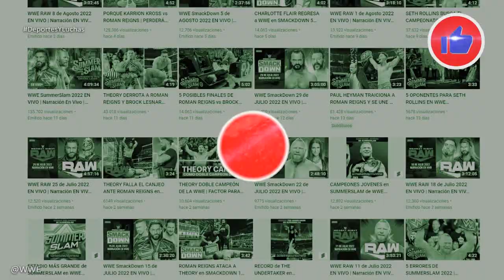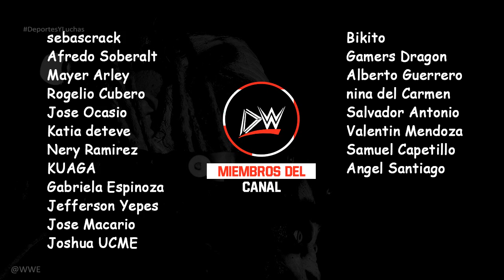BROCK LESNAR REGRESA en EXTREME RULES | 5 POSIBLES REGRESOS PARA WWE EXTREME RULES 2022 😱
A solo pocos días para Extreme Rules 2022, se ha estado rumoreando algunos posibles regresos para este evento, como el regreso de Cody Rhodes, Becky Lynch, Charlotte Flair y Brock Lesnar. Este último, estaría regresando para retar a Daniel Cormier a una lucha en WWE Crown Jewel, recordemos que, el ex – peleador de la UFC estará siendo arbitro especial invitado para la lucha entre Seth Rollins vs Matt Riddle dentro de la Fight Pit.

🐰 Carletera Oficial de WWE Extreme Rules 2022
Extreme Rules Match por el SmackDown Women’s Champion: Liv Morgan vs Ronda Rousey
Fight Pit: Seth Rollins vs Matt Riddle (Daniel Cormier será el árbitro especial)
Strap Match: Drew McIntyre vs Karrion Kross
Ladder Match por el RAW Women’s Champion: Bianca Belair vs Bayley
I Quit Match: Finn Bálor vs Edge
Good Old Fashioned Donnybrook Match: Brawling Brutes (Sheamus, Butch y Ridge Holland) vs IMPERIUM (Gunther, Giovanni Vinci y Ludwig Kaiser)